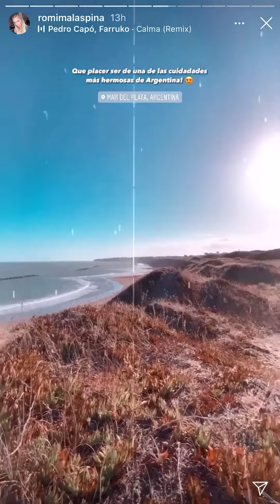"Solamente tenía un día": así fue la improvisada escapada de Romina Malaspina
Hace poco, Romina Malaspina despistó a sus seguidores cuando subió varias stories de Instagram viajando en auto a la madrugada. El pasado sábado, la presentadora de televisión hizo un video en donde aclaró la razón por la cual no había estado tan activa en las últimas horas. Esta se había tomado unas vacaciones express en la costa del Atlántico. Sin embargo, su diversión acabó rápidamente “Solamente tenía un día”, reveló.